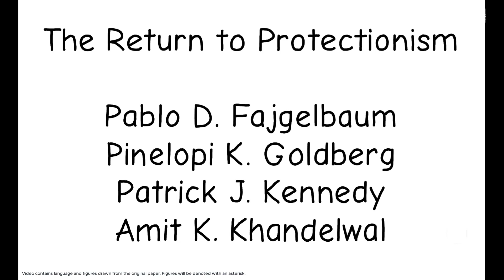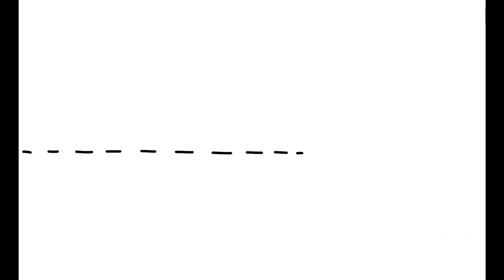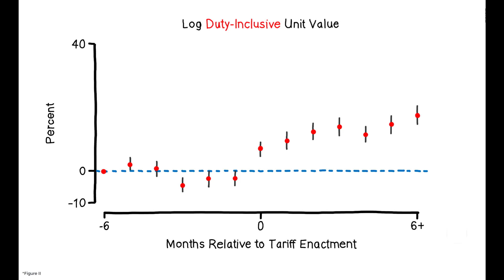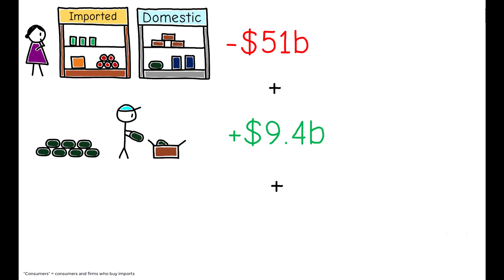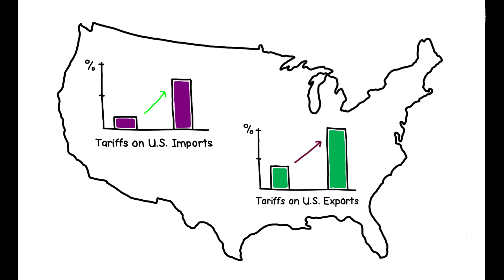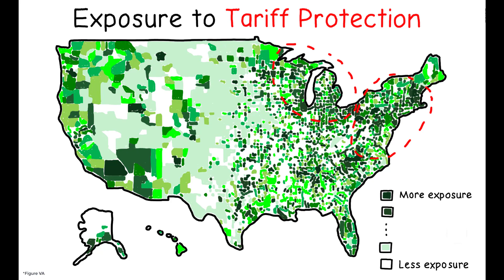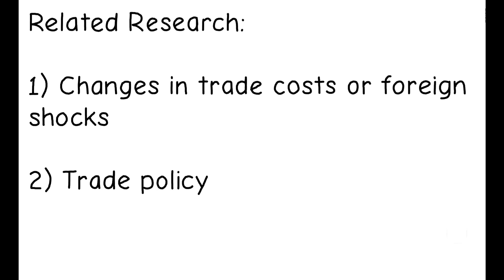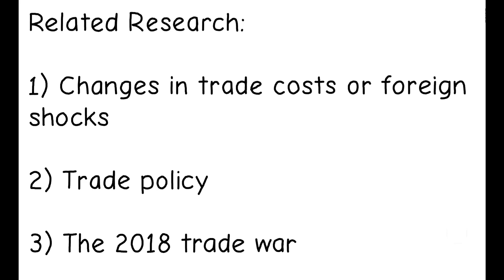Who Were the Winners and Losers of the 2018 Trade War?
Pablo D. Fajgelbaum, Pinelopi K. Goldberg, Patrick J. Kennedy, and Amit K. Khandelwal. 2019. “The Return to Protectionism.” Accepted, Quarterly Journal of Economics.

Reversing 50 years of support for free trade, the U.S. raised tariffs on over $300 billion worth of annual imports in 2018 and trade partners around the world retaliated in kind. How did this trade war impact the U.S. economy? Was it a net win or a net loss for the U.S., and how were those gains and losses distributed across different groups?

About this channel:
econimate is a YouTube channel aimed at making top-tier research in economics accessible and engaging. What questions are economists asking, how are they tackling them, and how does this research help us understand the world around us?